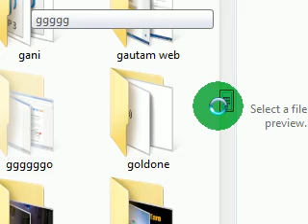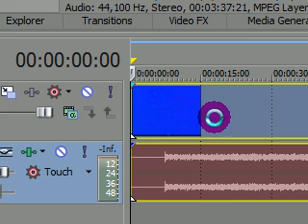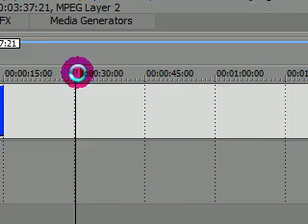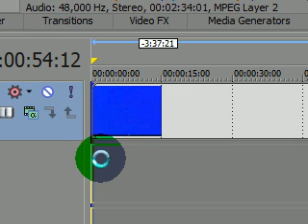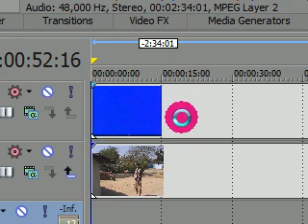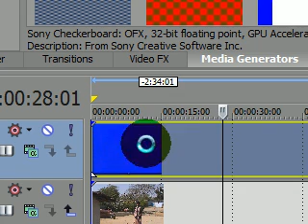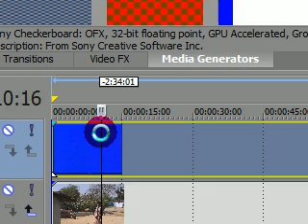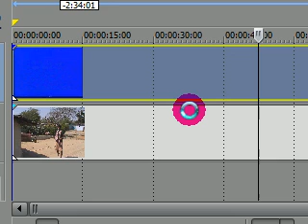How to use Chroma keyer for chroma video in Sony Vegas Pro -13